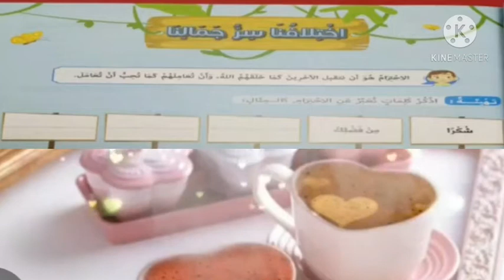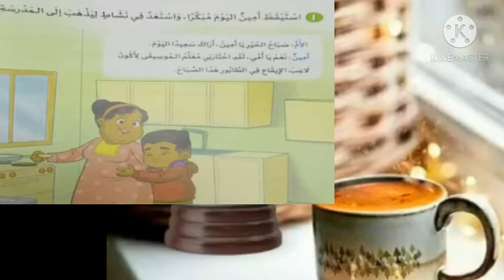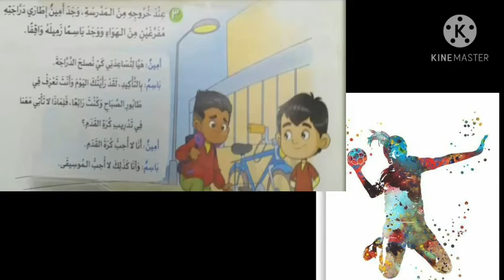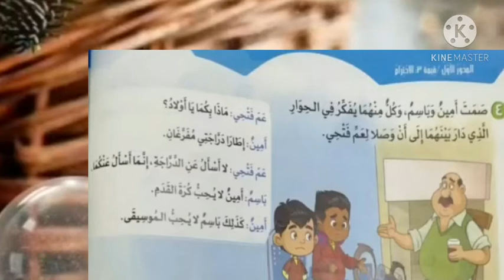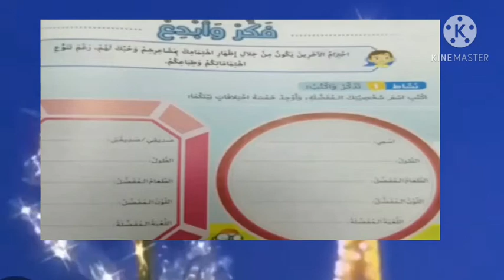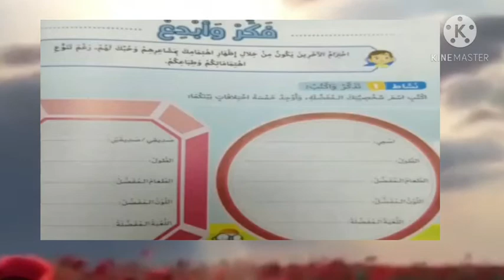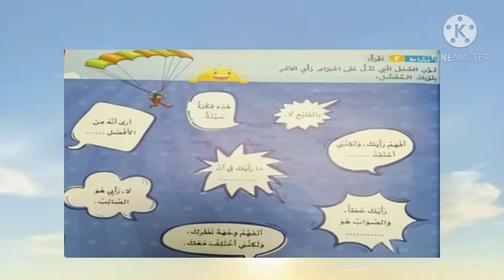كتاب القيم واحترام الآخر (قيمة الإحترام) قصة إختلافنا سر جمالنا الصف الثالث الإبتدائي ترم أول